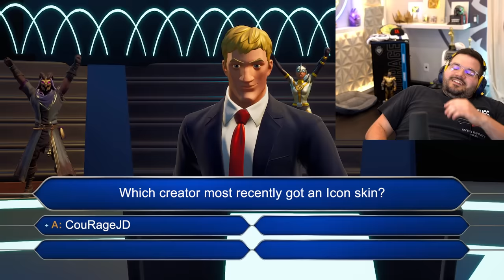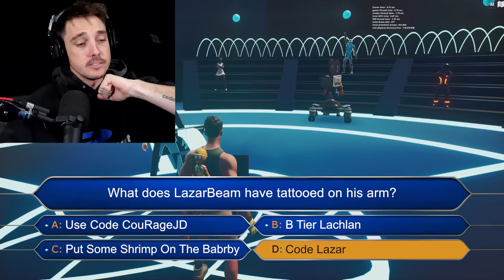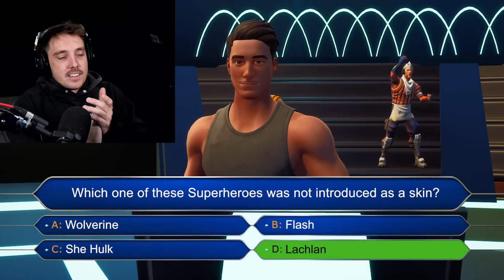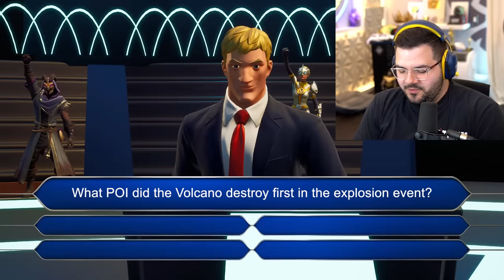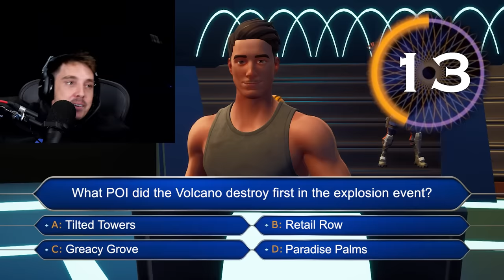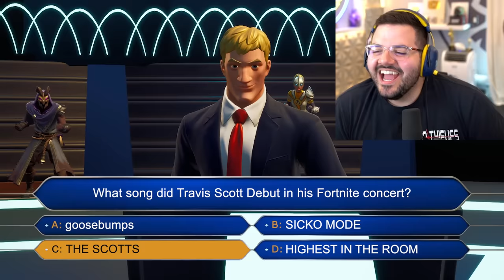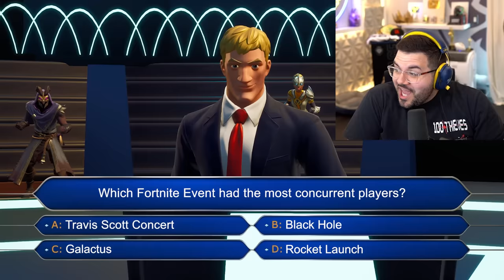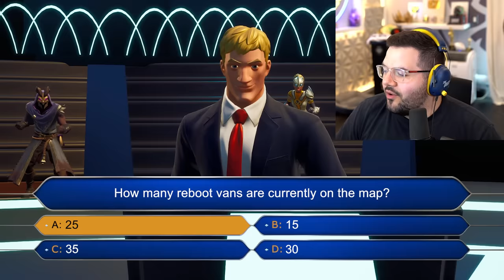I challenged LazarBeam to Fortnite trivia for 1,000,000 VBucks...